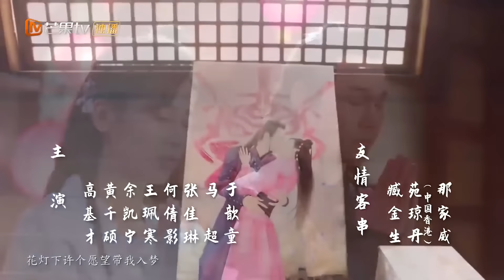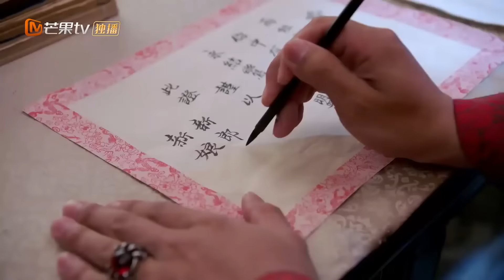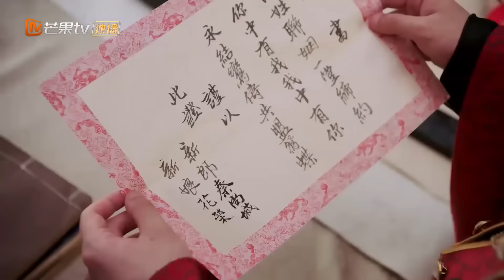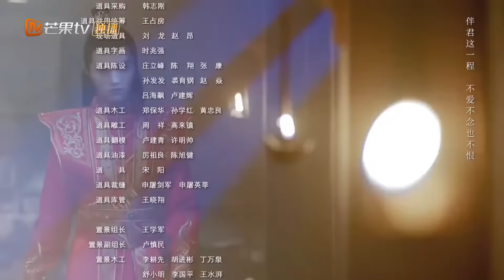【ENGSUB】且似天下 EP05 | 情话CP大婚排面！ | 追剧杂货铺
【剧情简介】女主角花溶（赵昭仪饰）与多位性格迥异、身份背景截然不同的男性之间发生的情感纠葛。出身富贵世家的花溶励志成为侠女，在闯荡江湖过程中与秦尚城（袁昊饰）、金逸文（易柏辰饰）等人相遇。共同经历一次次的历练成长后，花溶与秦尚城、金逸文三人间的情感交织日渐复杂，一众青年热血儿女的情感归处也成为该剧最大的看点。